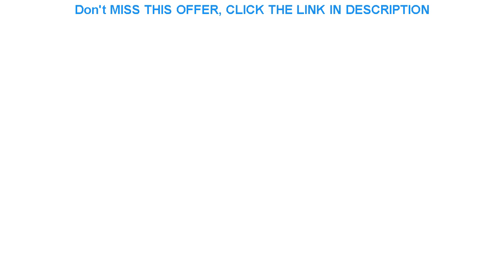Deal 2x Dynamic LED Turn Signal Blinker Sequential Side Mirror Rearview Flasher Light For Skoda Sup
2x Dynamic LED Turn Signal Blinker Sequential Side Mirror Rearview Flasher Light For Skoda Superb III B8 3V 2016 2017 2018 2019

Related Video With 2x Dynamic LED Turn Signal Blinker Sequential Side Mirror Rearview Flasher Light For Skoda Superb III B8 3V 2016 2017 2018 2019

VK-162 GPS G-Mouse USB GPS Navigation Receiver Module Support for Google Earth Windows Android Linux GMOUSE USB Interface CP2102 =
OUTBOARD MOTOR FUEL METER ASSY 6YJ-24260-00 For Yamaha Outboard Engine Fuel Tank 6YJ-24260 12L 24L boat motor =
For BMW E90 3 Series 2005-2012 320i 325i Car Styling Carbon Fiber Car Rear Air Conditioning Outlet Panel Frame Trim Decoration =
New Arrivals Racing Motocross Motorbike Casque Moto Capacete Moto Casco Off-road Cartoon Flip Up Full Face Motorcycle Helmet =
LED Door Sill For Honda CIVIC VIII Hatchback FN FK 2005 Door Scuff Plate Entry Guard Welcome Light Car Accessories =